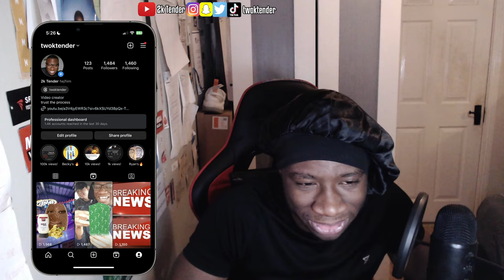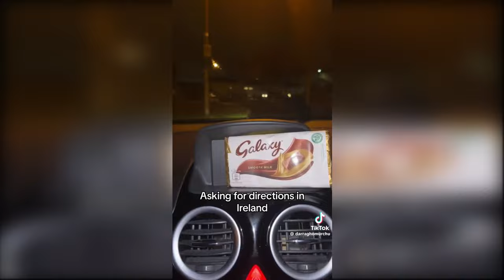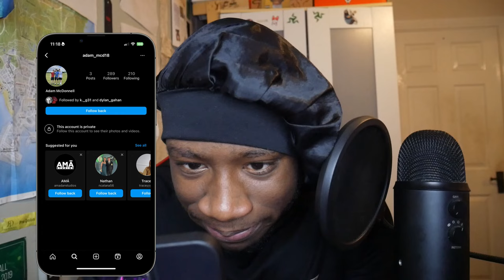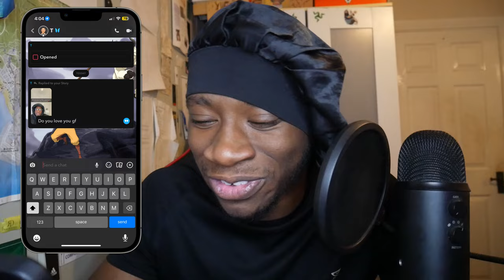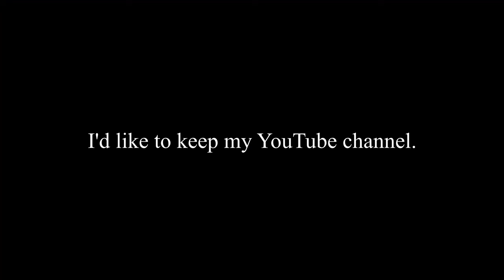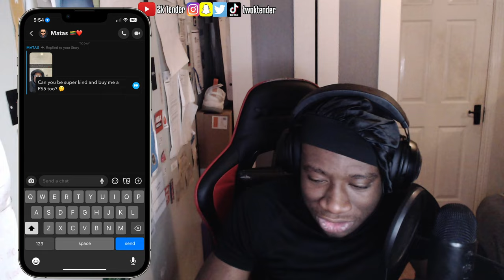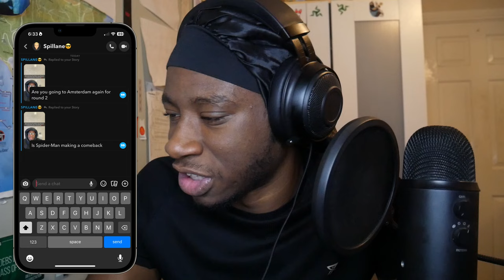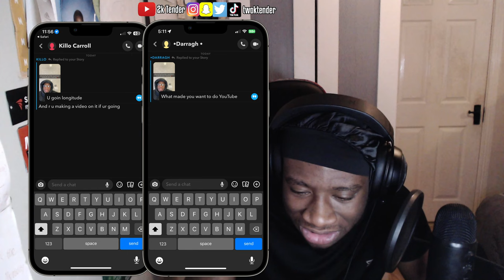YOU Forgot The Question You Asked Me?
just incase you forgot.